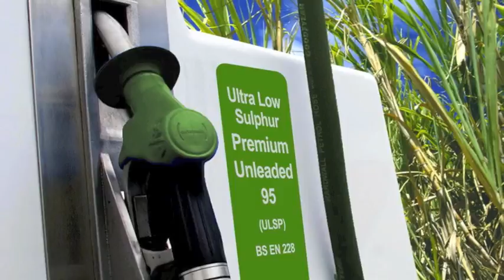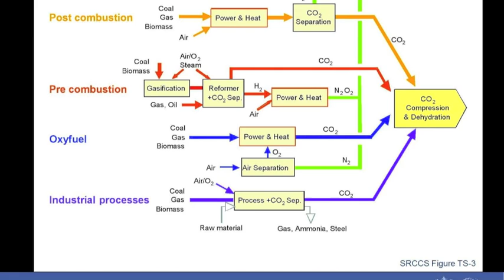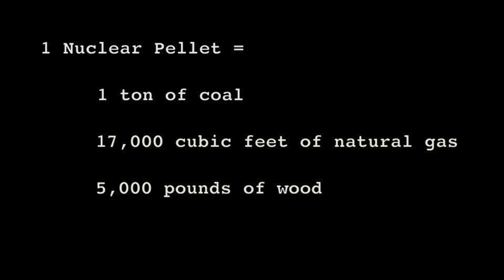My First Project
This is Group 1's final Multi Modal Project for WRD 111-015.

Music is Tighten Up and Everlasting Light by The Black Keys.